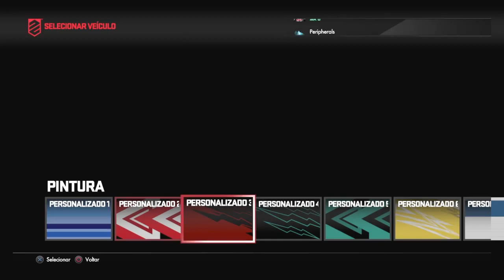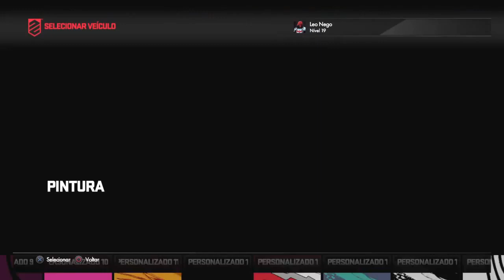DRIVECLUB Vem de Ferrari!